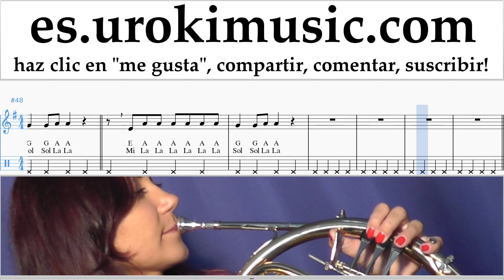Tutorial de Trompa Nicky Jam ft. Will Smith - Live It Up Clases Notas um-ih927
Tutorial de Trompa Nicky Jam ft. Will Smith - Live It Up Clases Notas um-ih927 Por favor escriba en los comentarios, ¿cómo hacer que las lecciones sean más útiles para usted?